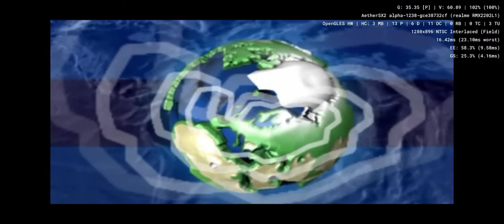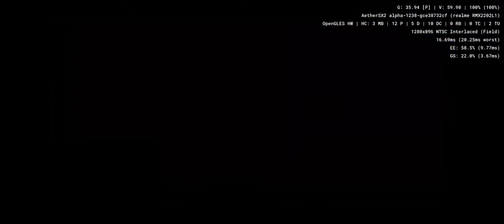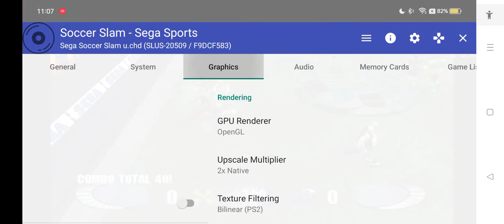Sega Soccer Slam - Aethersx2 Android PS2 Emulator SD888 Realme GT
settings in vid, football